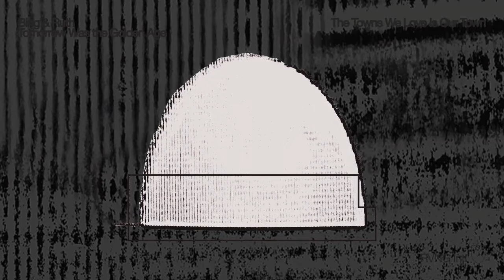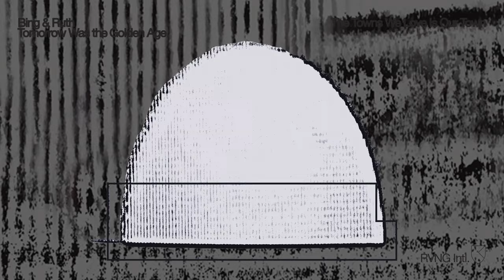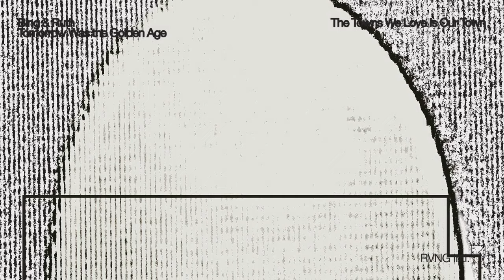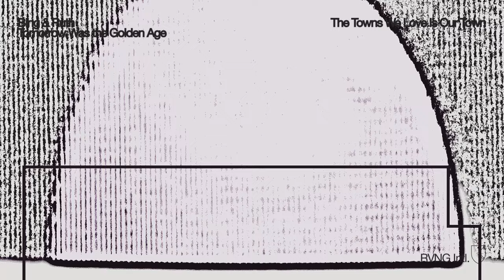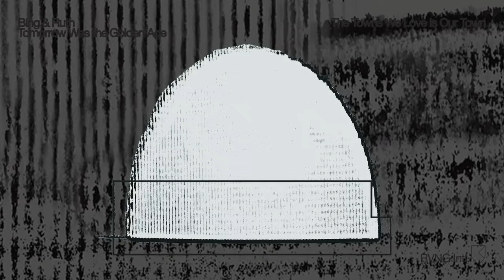Bing & Ruth - The Towns We Love is Our Town [Official Audio]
Bing & Ruth - The Towns We Love Is Our Town